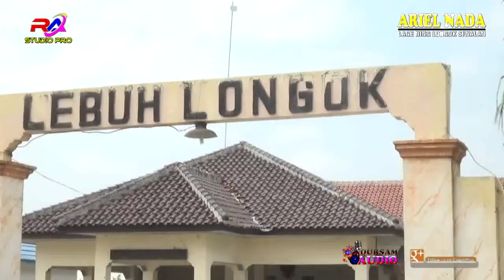BATUR SEKLAMBU # ARIEL NADA # LAGE NING LONGOK BLOK SIWALAN KEC. SLIYEG